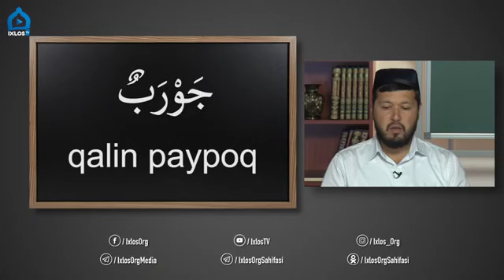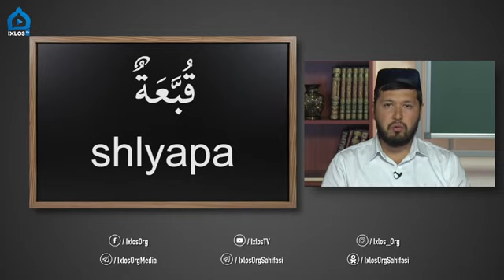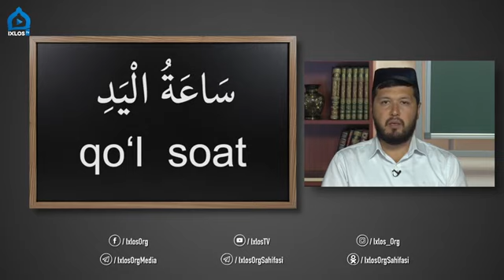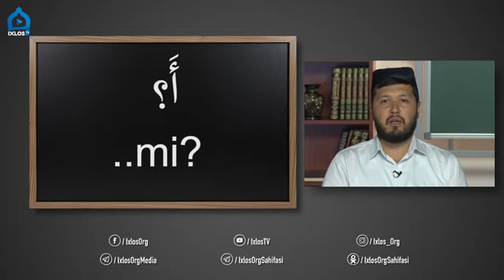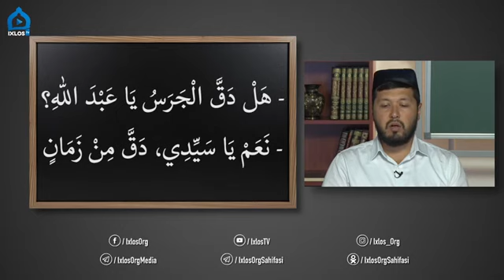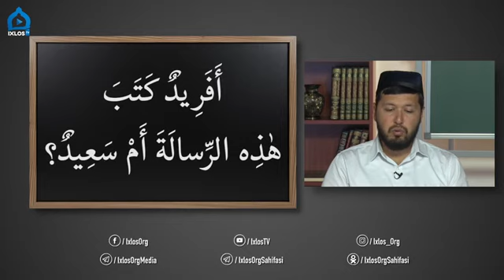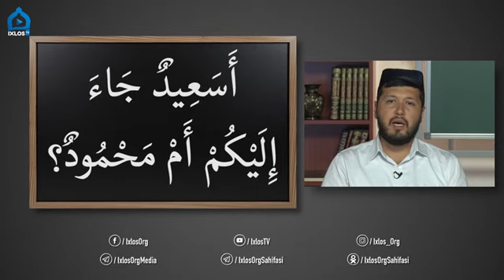Arab tili [#20] dars